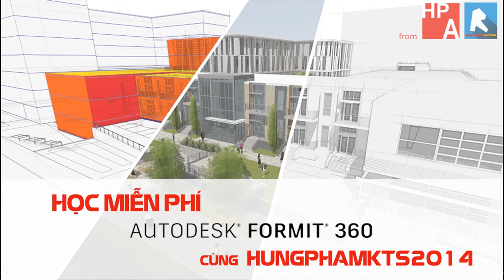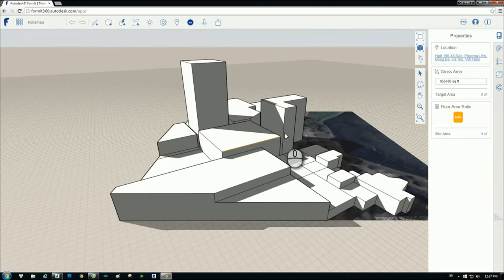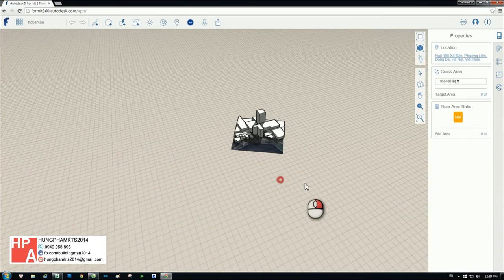[HỌC FORMIT360 FREE] - Bài 3: Thiết lập cơ khung nhìn